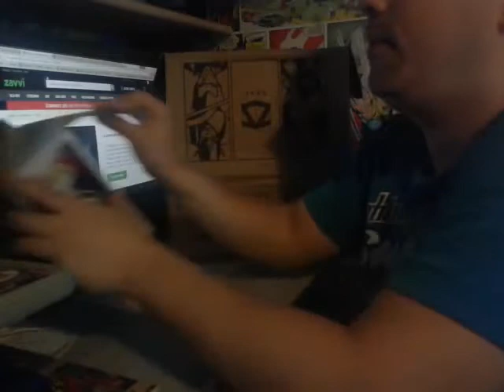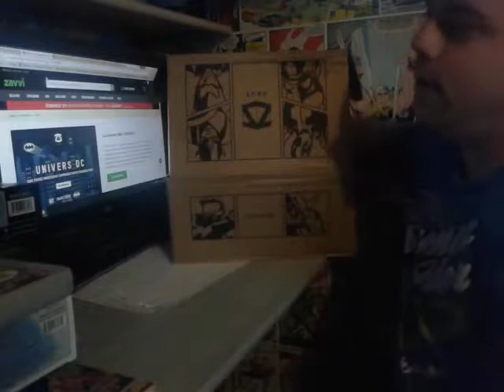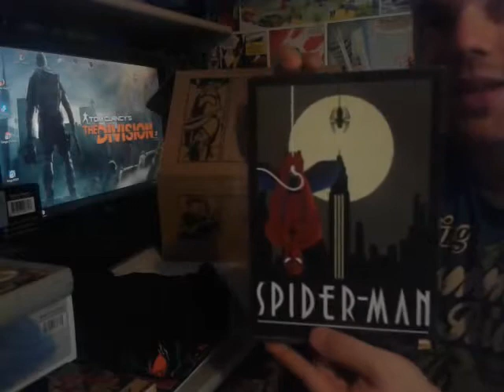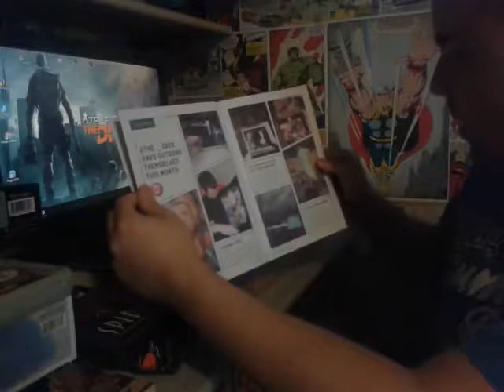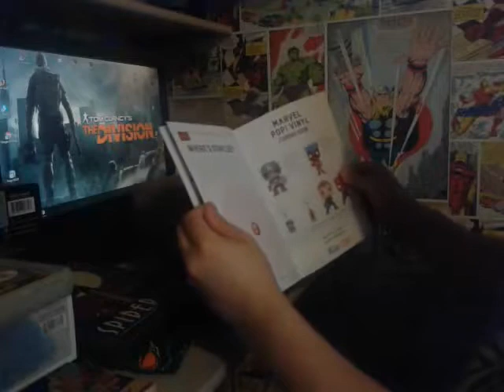( unboxing) de la zbox de septembre theme marvel univers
dans s ete video je fais un unboxing de la box septembre